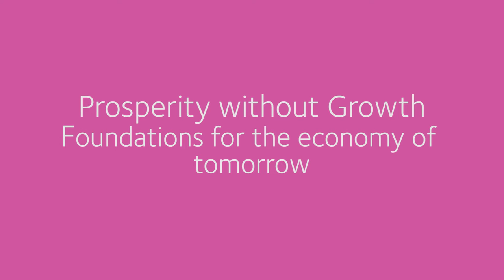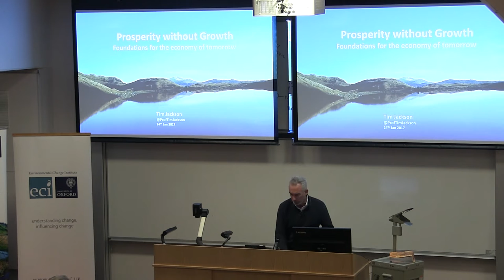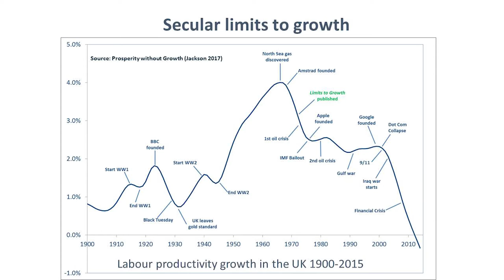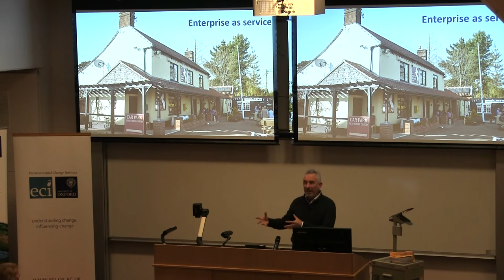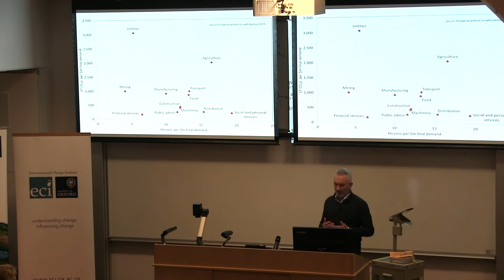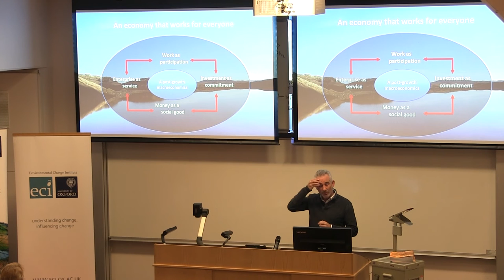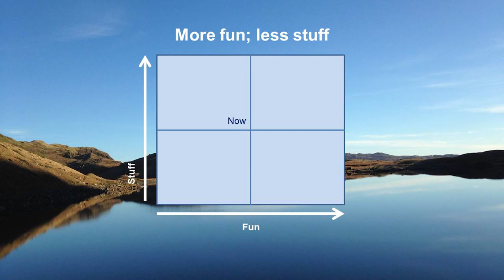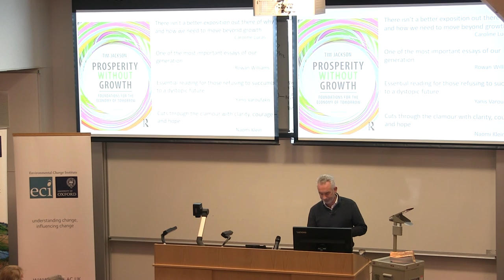Prosperity without Growth - Foundations for the economy of tomorrow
Tim Jackson, Professor of sustainable development at the University of Surrey, delivered a lecture on his seminal book 'Prosperity without Growth', as part of the Big Ideas Seminar Series for the Environmental Change Institute, University of Oxford.

The publication of Prosperity without Growth was a landmark in the sustainability debate. Tim Jackson's piercing challenge to conventional economics openly questioned the most highly-prized goal of politicians and economists alike: the continued pursuit of exponential economic growth. Its findings provoked controversy, inspired debate and led to a new wave of research building on its arguments and conclusions. Seven years after it was first published, on the occasion of substantially revised and updated second edition, Tim Jackson discusses how much has changed (and remained unchanged) in the interim and argues that building a 'post-growth' economy is now a precise definable and meaningful task.